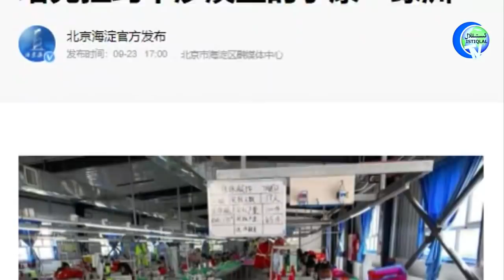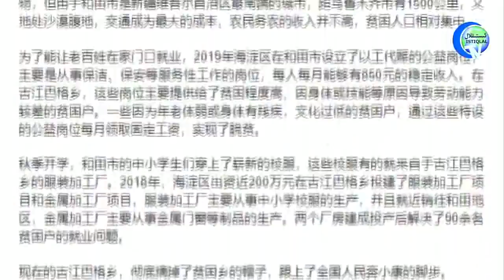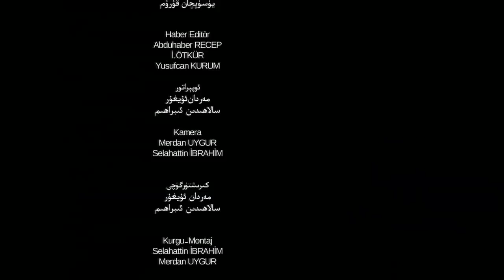ئىستىقلال كۈندىلىك خەۋەرلىرى 2020-09-25، ئاۋسترالىيە ئاقىللار ئامبىرى لاگېرلار سانىنى ئېنىقلاپ چىقتى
ئىستىقلال كۈندىلىك خەۋەرلىرى 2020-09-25، ئاۋسترالىيە ئاقىللار ئامبىرى شەرقىي تۈركىستاندىكى لاگېرلار سانىنى ئېنىقلاپ چىقتى
Istiqlal Kundilik Xewerliri 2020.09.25 / Awstraliye aqillar ambiri Sherqiy Türkistandiki lagérlar sanini éniqlap chiqti